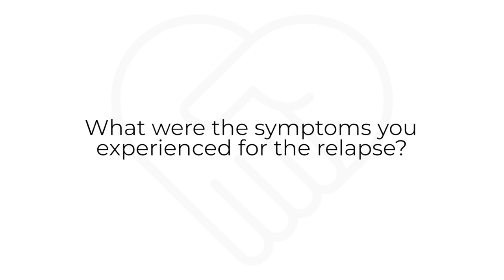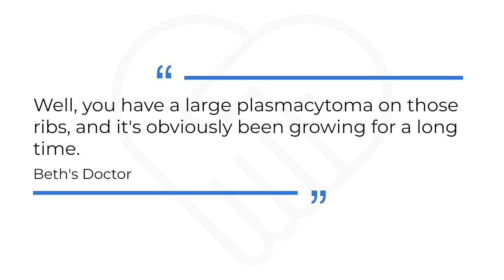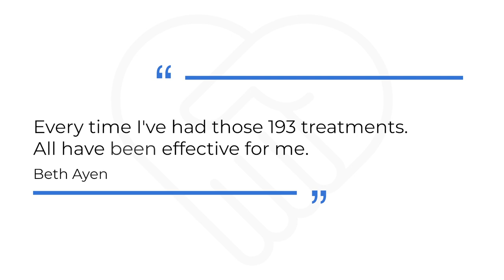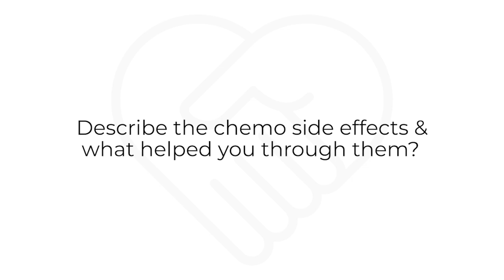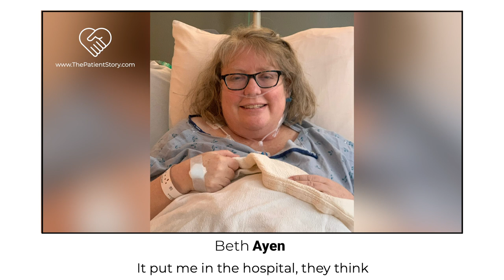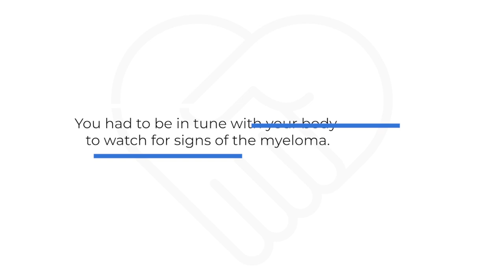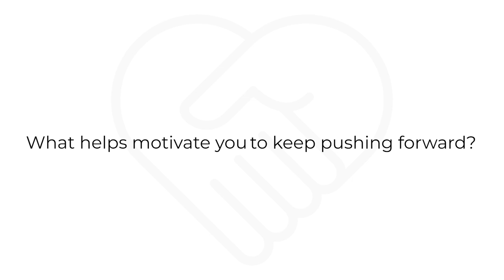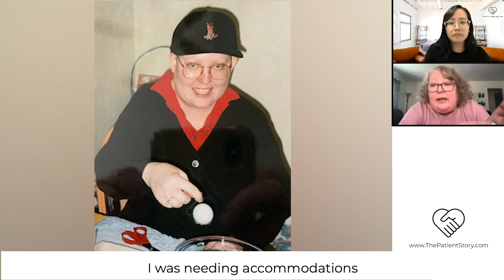Dealing with a Cancer Relapse | Beth's Multiple Myeloma Patient Story (3 of 5)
Beth was just 29 years old and the mother of two young kids when she was diagnosed with multiple myeloma. After first-line treatment of radiation, chemotherapy, and a successful stem cell transplant, she lived 12 years with no sign of myeloma. Beth shares about how she managed through her cancer relapse, discovered 16 years after initial diagnosis, what treatments worked and didn't work, and how she's been able to live her life to the fullest with myeloma.

In this segment (time codes below), Beth shares the first symptoms that led her to believe something was wrong and how she had to continue to speak up about her pain in order to finally get diagnosed with her first multiple myeloma relapse.
She also dives into radiation therapy, chemotherapy, and the different side effects from her second line treatment, and how she pushed forward mentally and emotionally. Thank you for sharing your story, Beth!

Our 5 part series:
Video 1: Getting Diagnosed
Video 2: Getting Cancer Care in a Small Town
THIS VIDEO: The Relapse
Video 4: Relapsed/Refractory Cancer Treatment + Newest Options
Video 5: Living Life with Myeloma

Thank you to Karyopharm for its support of our educational program. The Patient Story has full editorial control of our content. The interview has been edited only for clarity.

TIME CODES
Part 1: 1st Symptoms of Relapse
(00:42)What were the symptoms you experienced for the relapse?
(1:40)The oncologist didn’t see anything

Part 2: The Relapse Diagnosis
(2:24) How did the relapse get diagnosed?
(3:09) Another example of importance of speaking up
(4:36) How have you learned how to speak up with your doctor?

Part 3: 2nd Line Treatment
(6:19) Describe the radiation therapy
(7:24) What were the radiation side effects?
(8:58) Describe the chemotherapy, side effects & what helped you lessen them [bortezomib (Velcade) + cytoxan + dexamethasone]

Part 4: Living Life with Myeloma
(15:56)Being vigilant with myeloma “symptoms”
(19:33)What helps motivate you